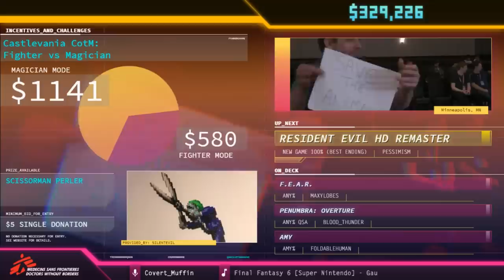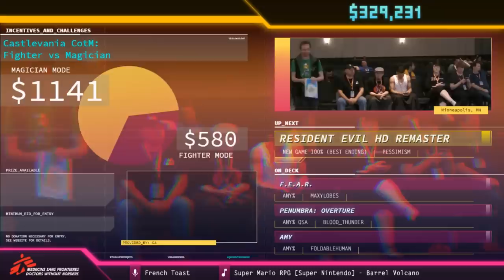Tomb Raider by Beckski93 in 1:13:56 - SGDQ2018